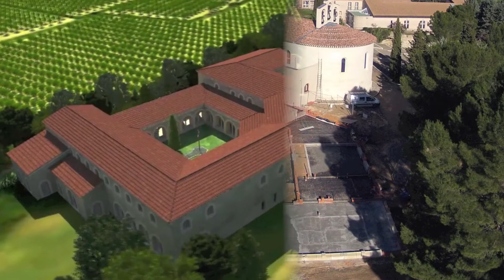MONASTERE SAINT JOSEPH de MONT-ROUGE Débuts des travaux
Monastère saint Joseph de Mont-Rouge suivi des travaux vus du ciel